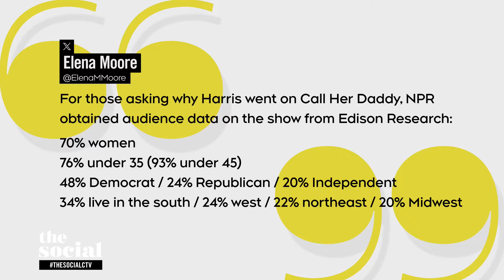Kamala Harris’ unconventional media blitz | The Social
The presidential nominee sits down with ‘Call Her Daddy’ & Howard Stern to gain maximum exposure.